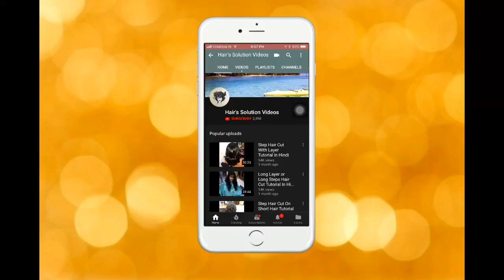कैसे पाइये दो मुहे बालो से छुटकारा